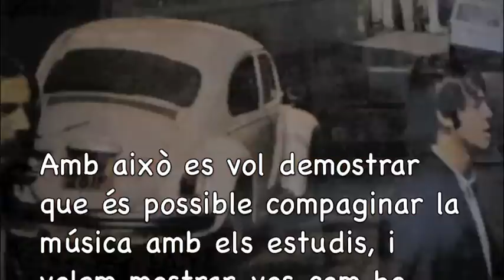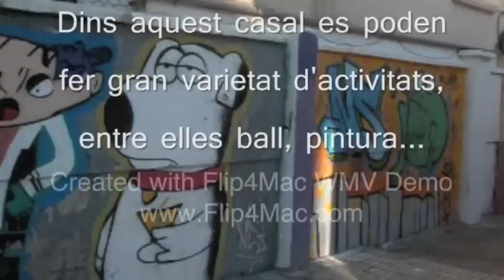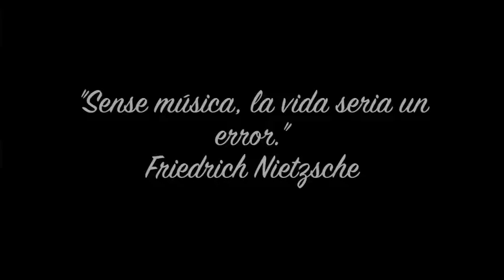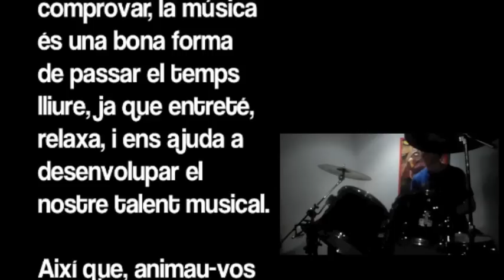El Joan Alcover i la música